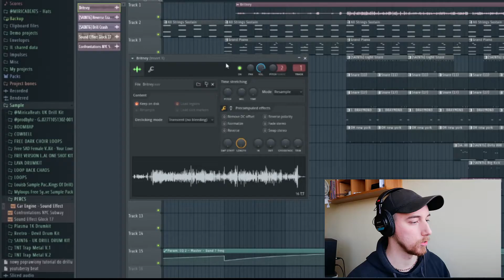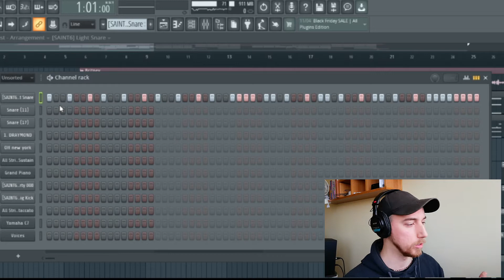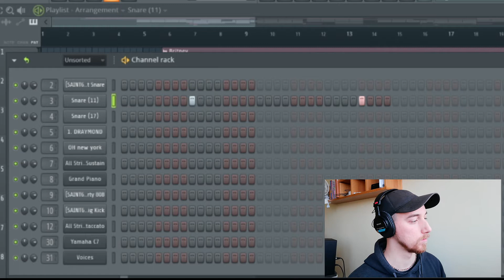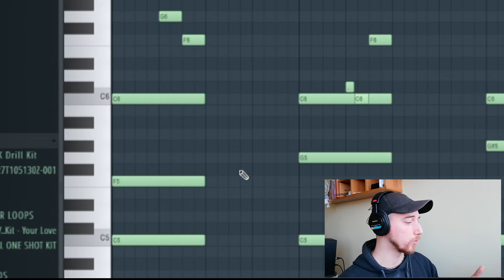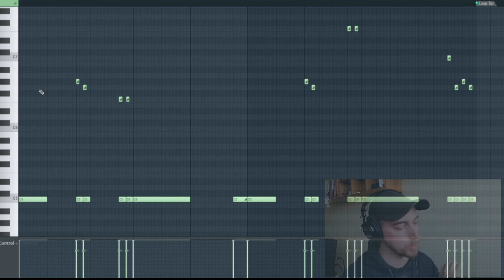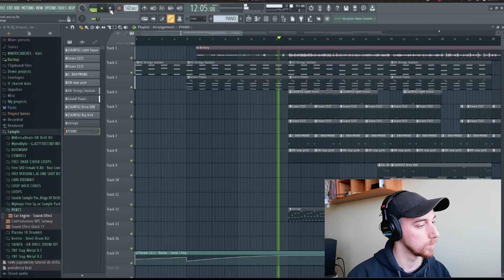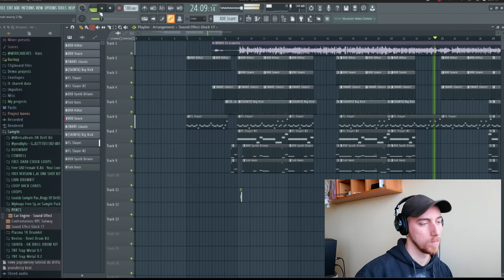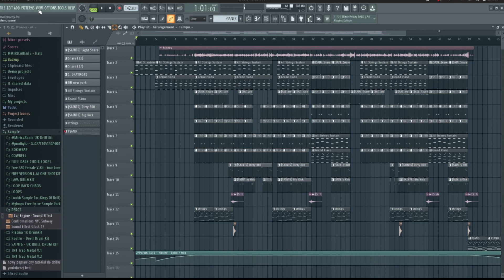MATI WAŻNY ALE TO DRILL a sąsiad wierci dziury w ścianie bo jest chu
Mati Ważny, ale to UK Drill, czyli - jak dostałem wokale i zrobiłem do nich beat.